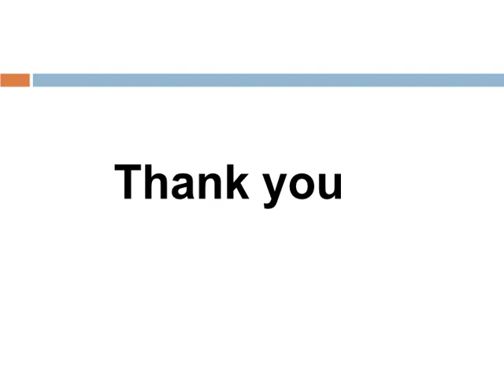RESPECT TO EACH CLIENT BY CLOTHING MANUFACTURE MANUFACTURING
The team of Clothing manufacture manufacturing believes that our women are blessed with an empowered feminine soul within them. It is the main force behind playing different roles exactly to the desires of others.